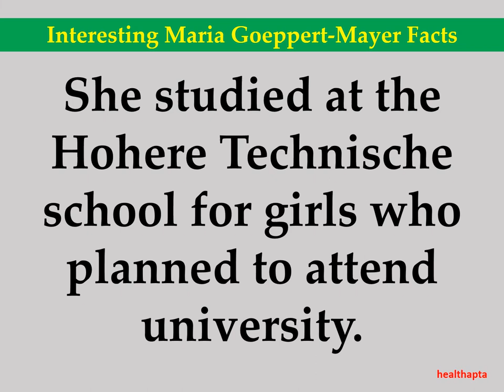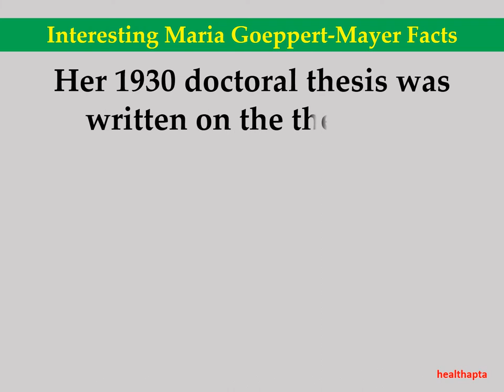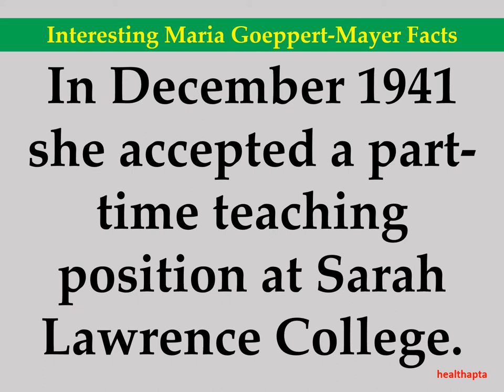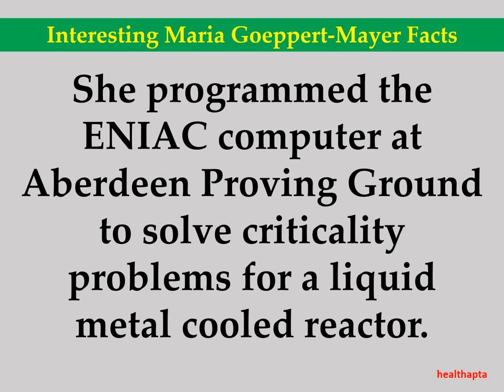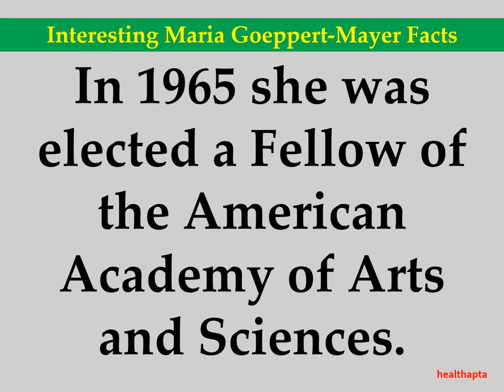Interesting Maria Goeppert Mayer Facts